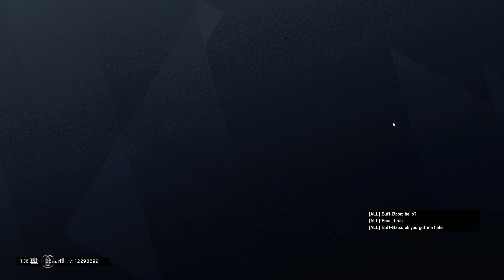Pizza time for 4 people!!! Frost 2000 IQ Plays! Playing Support for Ranked Team! Rainbow Six Siege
Rainbow Six Siege Gameplay, Starts off slowly then gets better! Can't believe Frost IQ play worked lol!